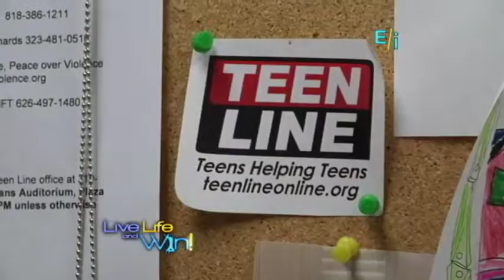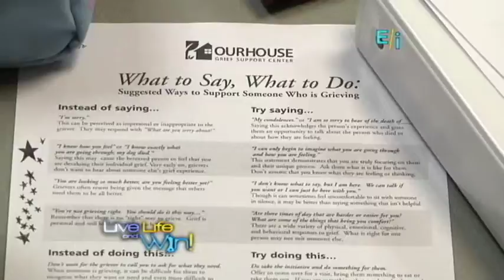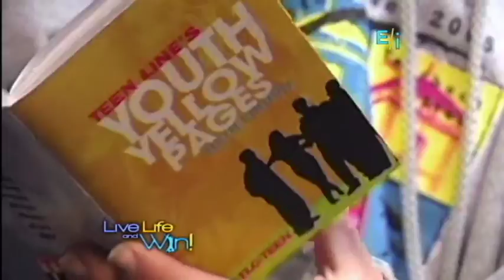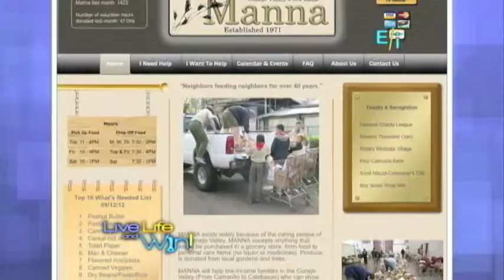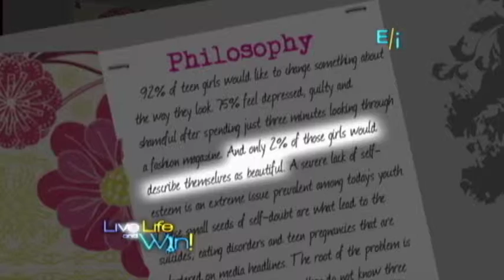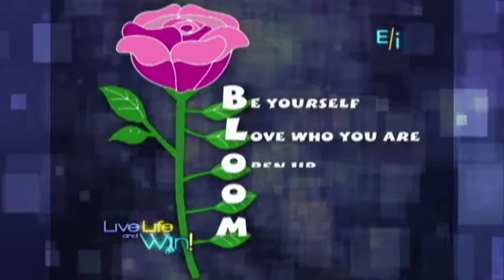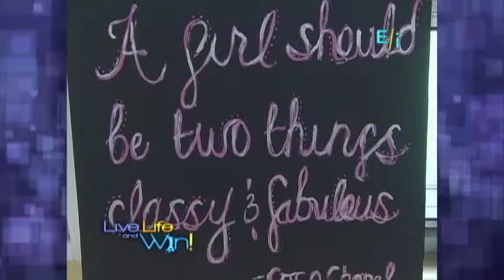Roozbeh Mazhari :Inside USA LLW Show 5 TRT 15 00